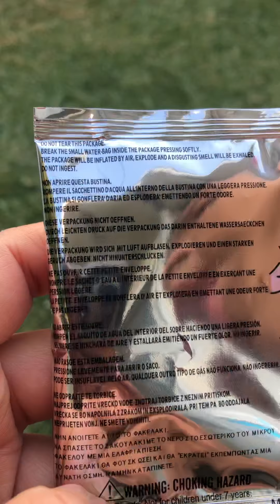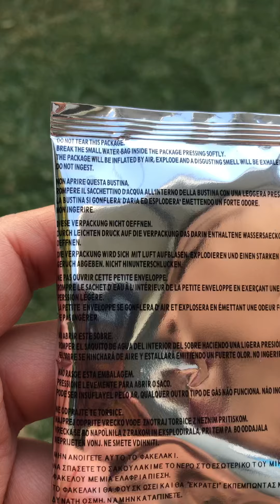Fart Bomb 💣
Experiments 🧪